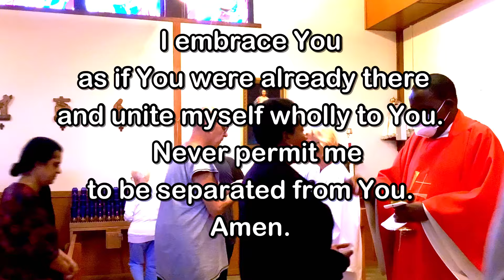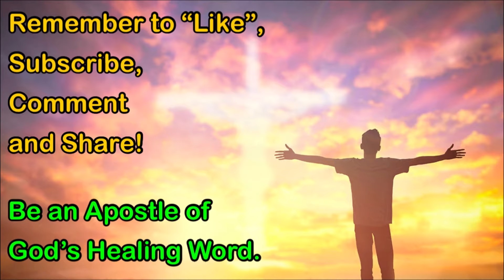Daily Mass - Saturday, August 24, 2024 - Fr. Anthony Afful-Broni, Our Lady of Lourdes Church.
Fr. Anthony Afful-Broni, Our Lady of Lourdes Church, Massapequa Park, NY.  Videotaping by Sue Bouffier and Mike Lawler.  Editing and Post-Production by Fr. Kevin Thompson.  Music by Elizabeth Woods.

As we embrace the Resurrection of our Lord and Savior, may the saving love and care of our Lord bring Peace and Life!
Fr. Kevin